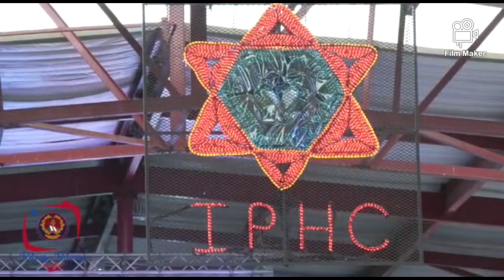IPHC thato yahao (Golden voice) back to back.. We give praise to were is ment.